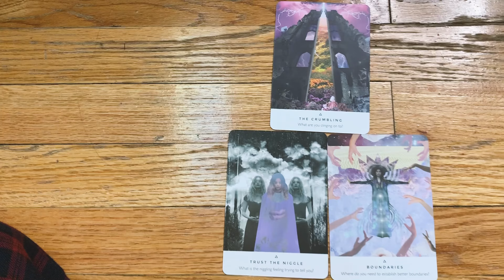♑︎ ASTROLOGY + TAROT FORECAST ♑︎ DECEMBER 15TH-21ST ♑︎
weekly tarot and astrology forecast for december 15th-21st, 2019. includes energy update for love, money, and career for the collective.

ORDER MY DEBUT NOVEL, “A PRISONER OF MEMORY”:

X
M